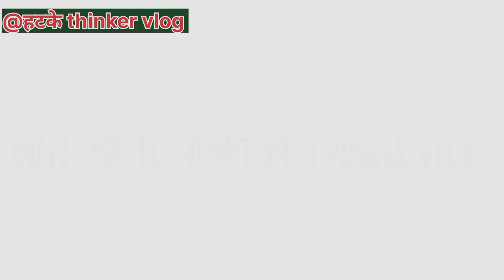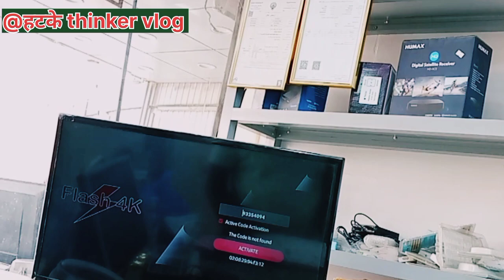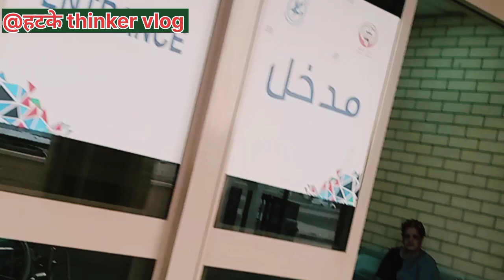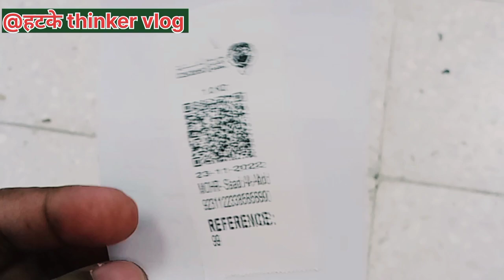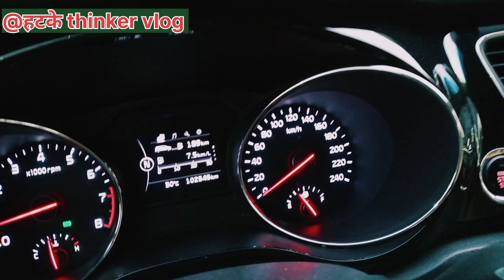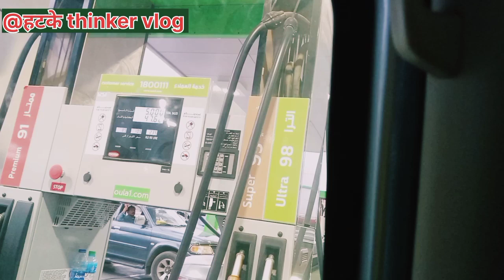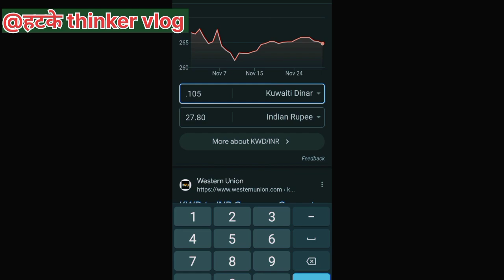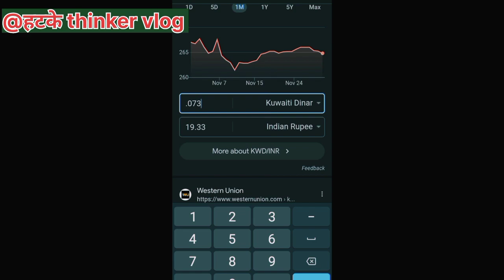Kuwait में 1 लीटर पेट्रोल कितने का मिलता है | pani se bhi sasta petrol | Water vs Petrol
sabse sasta petrol
sabse sasta petrol kaha milta hai
sabse sasta petrol kis Desh mein milta Hai
world cheapest petrol
world cheapest petrol price
sabse sasta petrol kahan hai
सबसे सस्ता पेट्रोल कहा मिलता है
सबसे सस्ता पेट्रोल किस देश में मिलता है
सबसे सस्ता पेट्रोल

watch and enjoy full video